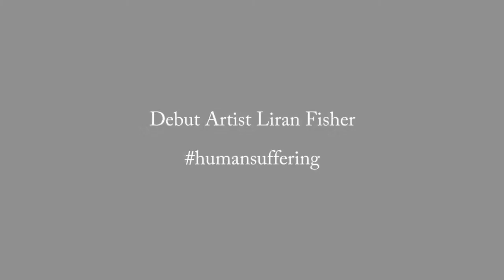Debut Artist Liran Fisher talks about "Human Suffering"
Debut Artist Liran Fisher gives the insights of what is "Human Suffering" for her, as part of her contribution for "The Human Suffering at Times of Crisis" exhibition at Debut Contemporary.